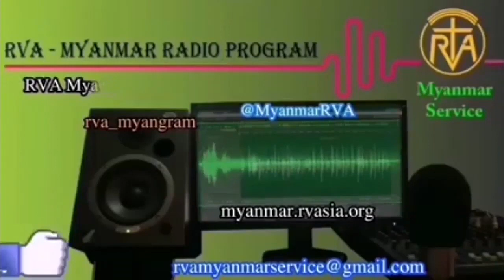MYANMAR PROGRAM 03 March 2022 အာဗီအေမြန်မာဘာသာ မိနစ် ၃၀ ရေဒီယိုအစီအစဉ် ၃၊ ၃၊ ၂၀၂၂ ကြာသပတေးနေ့